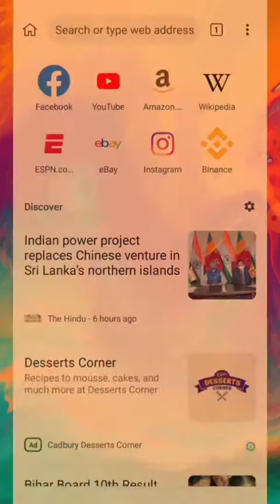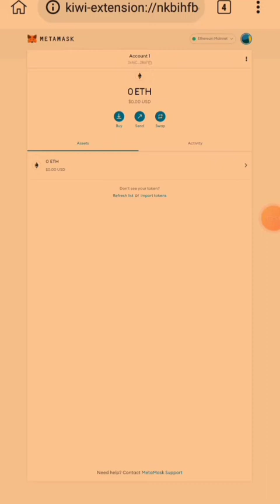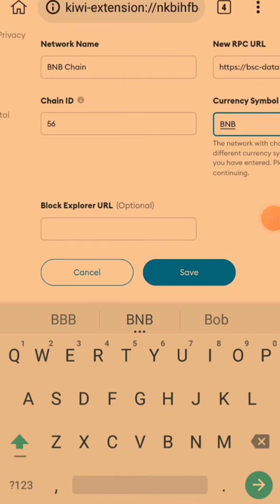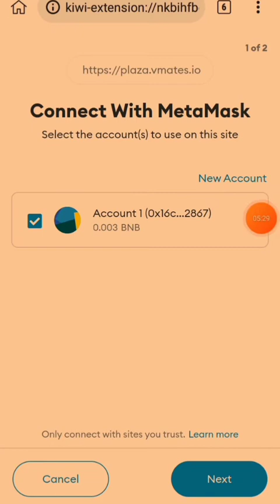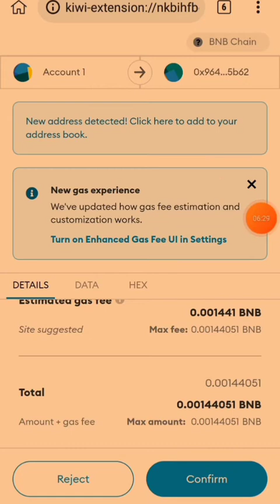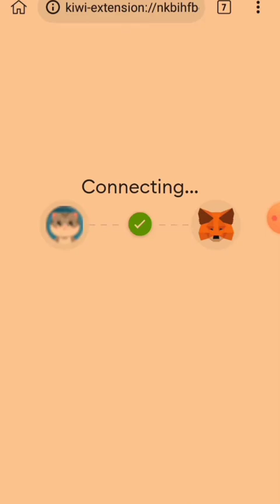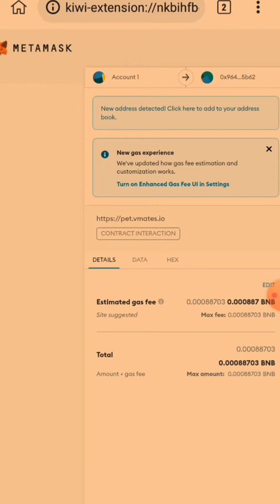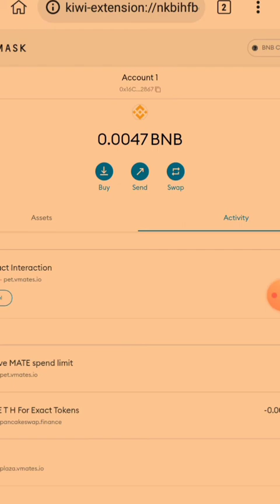$$ Crypto Play to Earn Android Game $$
metamask network:

Network Name: BNB Chain

Symbol: BNB